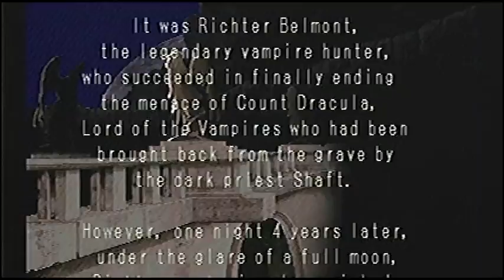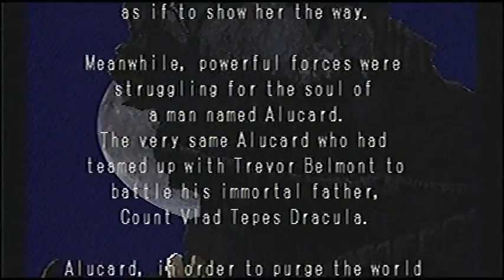Playstation 20th Anniversary | Castlevania Symphony Of The Night